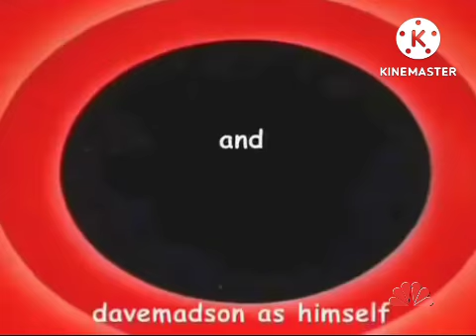Looney Tunes Intro Bloopers - Episode (February 17th, 1994)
Credit to File Preserver and Davemadson.

Ignore the cut